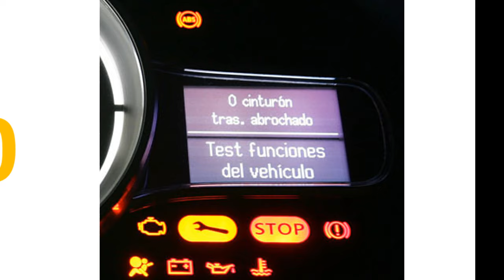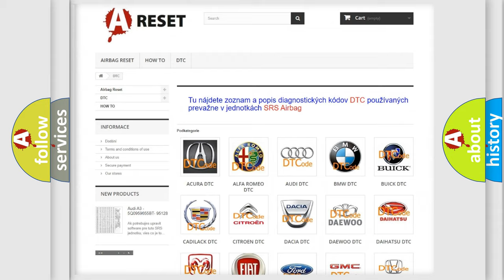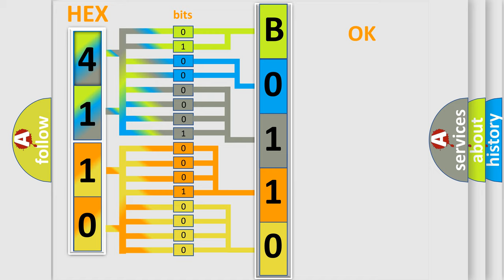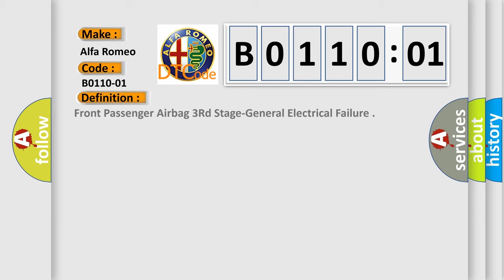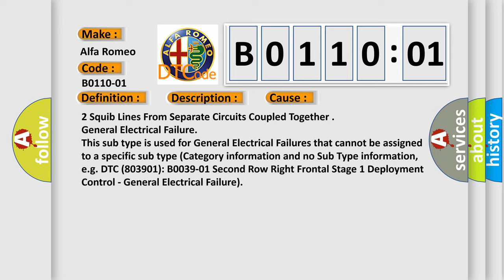DTC Alfa-Romeo B0110-01 Short Explanation